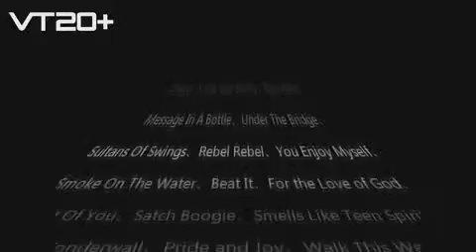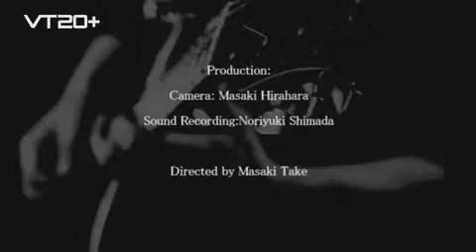VOX Valvetronix VT20_ Sound Check!!.mp4